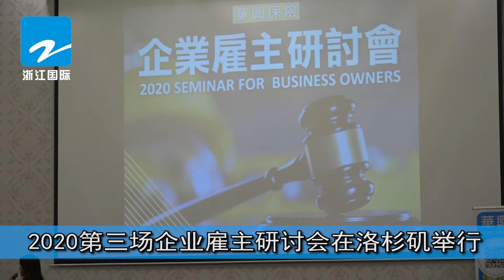2020第三场企业雇主研讨会在洛杉矶举行【浙江国际 洛杉矶】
2020第三场企业雇主研讨会在洛杉矶举行【浙江国际 洛杉矶】